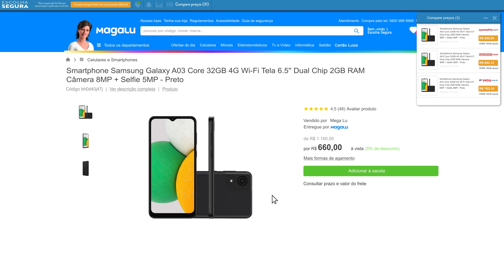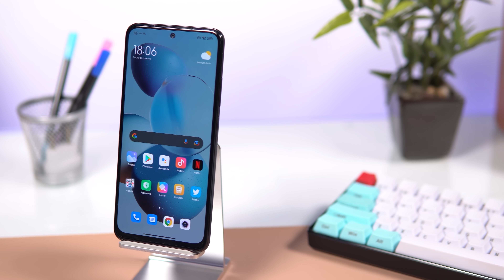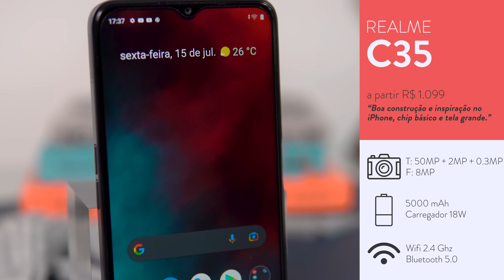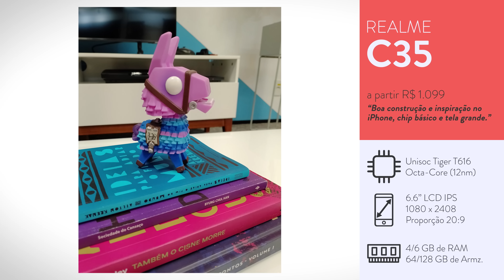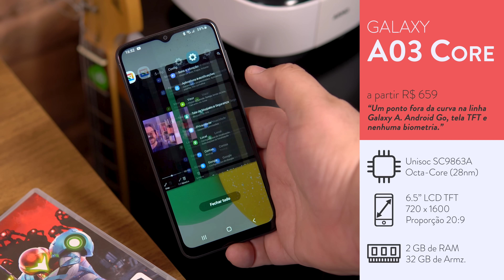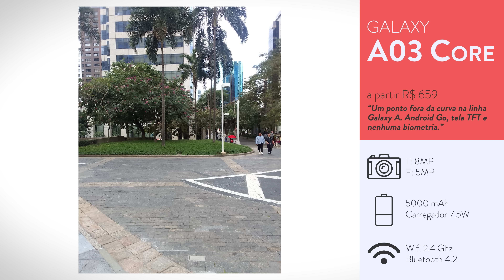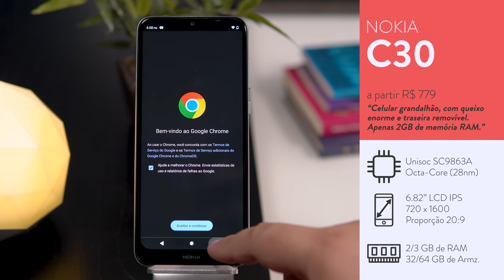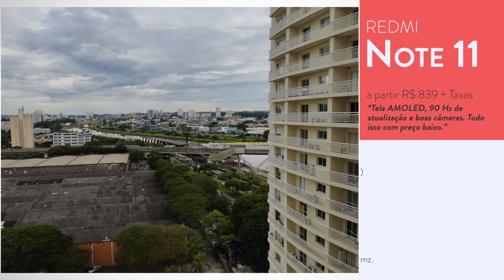⚠️ ADEUS GOLPE!! CELULAR BARATO do PIX // 4 opções CUSTO BENEFÍCIO para DEIXAR EM CASA!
⭐⭐ Onde comprar! ⭐⭐
💛 Realme C35 💛

📱📱 NOSSAS REDES! 📱📱

🕒🕒 SESSÕES 🕒🕒
00:00 Introdução
02:55 Realme C35
05:52 Galaxy A03 Core
09:21 Nokia C30
11:53 Redmi Note 11

⚠️⚠️ AVISO! ⚠️⚠️